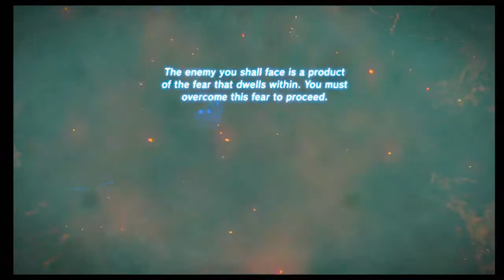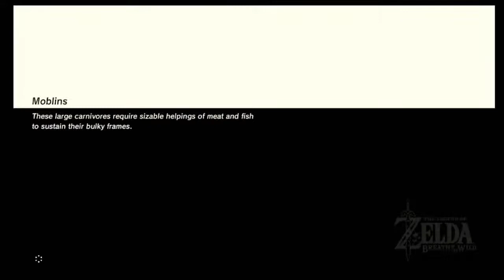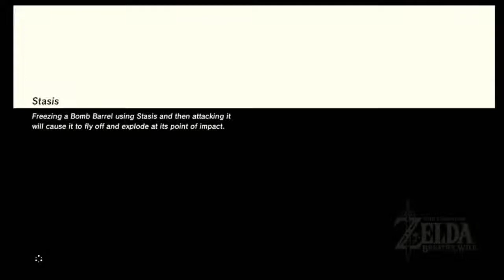#35 Champions Ballad, part 3 Daruk's song with a gaming granny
#35 Champions  Ballad, part 3 Daruk's song